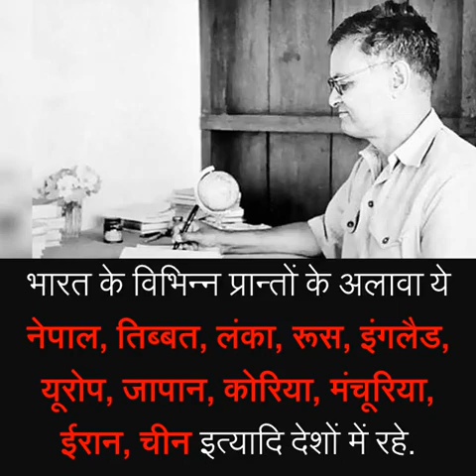Remembering Rahul Sankrityayan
To know more about Anjuman, follow us at -